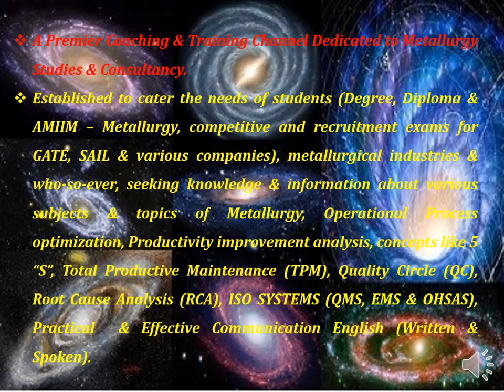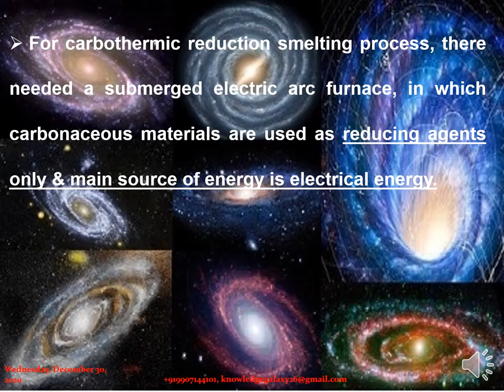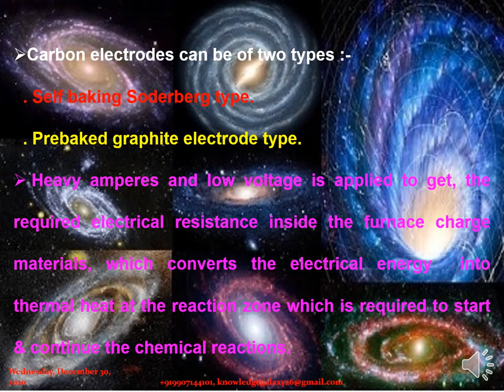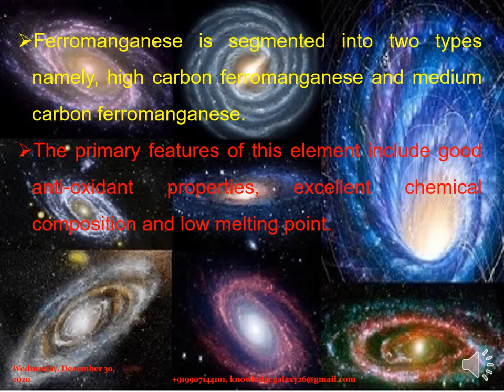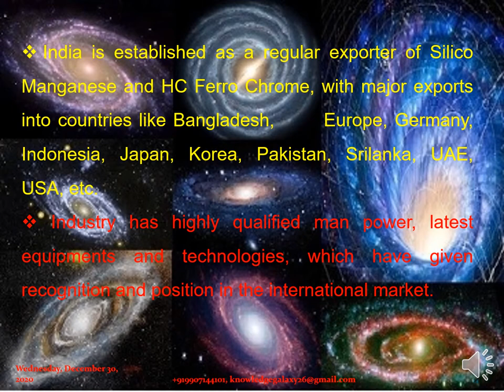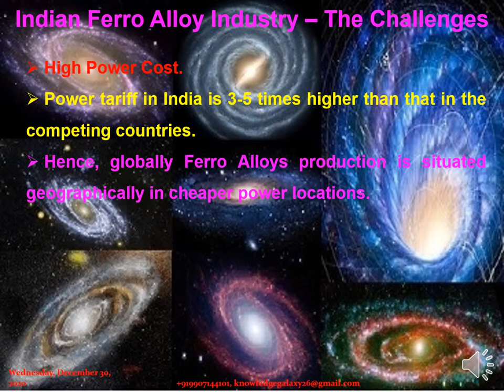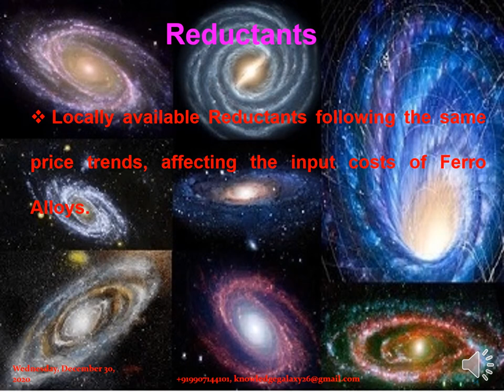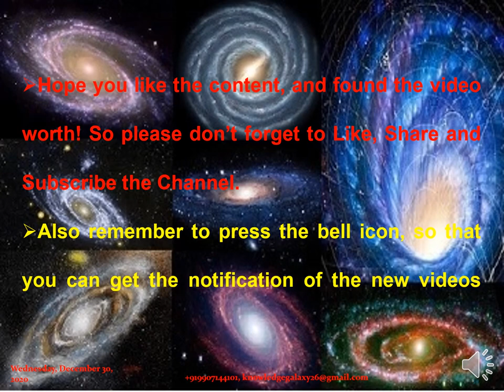FERROALLOYS OVERVIEW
This video is made for all the persons seeking knowledge about various  ferroalloys, and ferroalloys industry in India, it's present status and challenges faced by them.